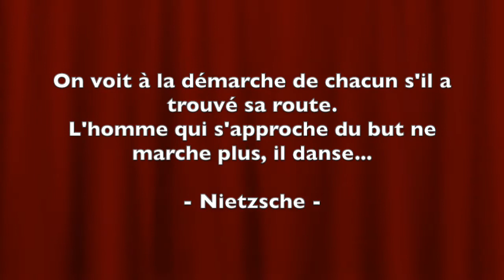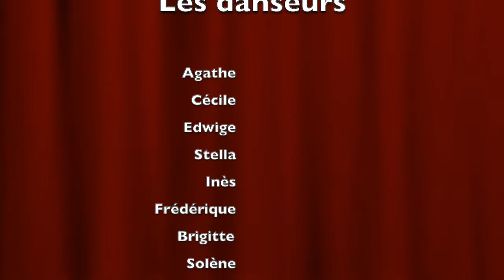Saison 2 - Tout ira bien! - Episode 1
Petites créations confinées, des danseurs de l'école de danse Brigitte de Maria (Pau)